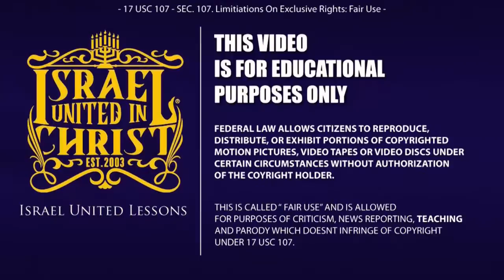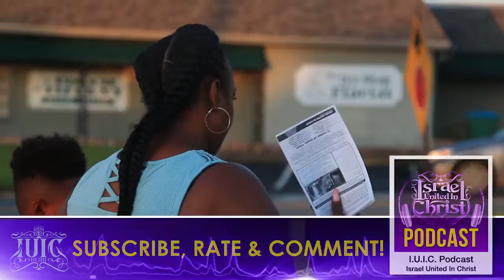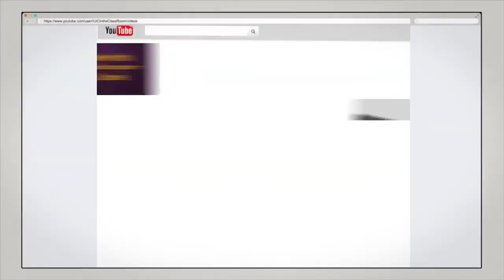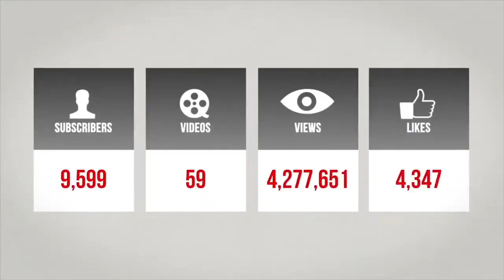The Israelites: Christ is Black & We Are His Chosen People!!!..IUIC